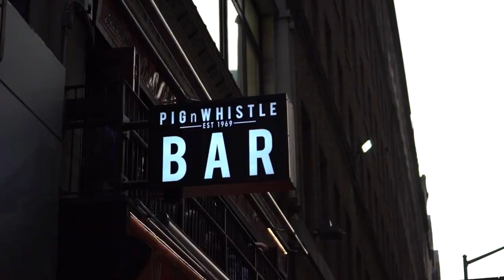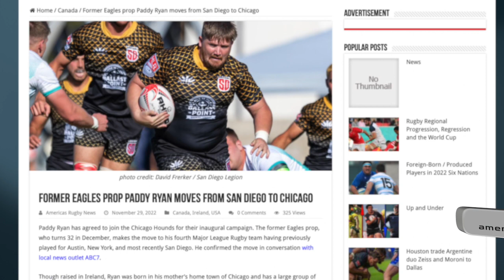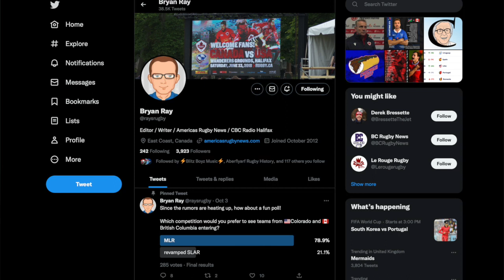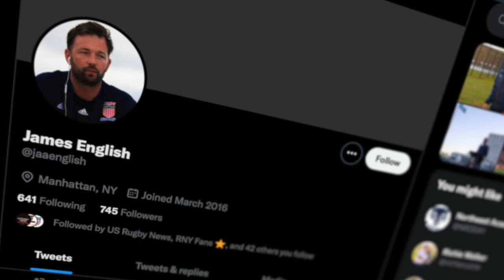MLR Weekly: Chicago Hounds RFC Coach Sam Harris Under the Gun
CHICAGO, IL - Now that some of the dust has settled down around the Chicago Hounds, the new Major League Rugby franchise, Head Coach Sam Harris joins Matt McCarthy in a candid chat re all things Chicago. Included:
-Harris answering Hospital Pass questions re Chicago history and sports teams
-Harris weighing in on players having to make tough decisions re LA and Austin fallout
-Harris weighing in on his system vs available players.